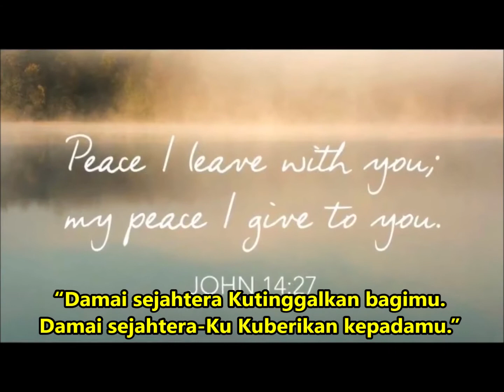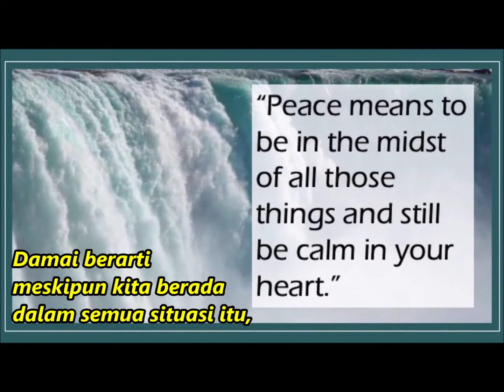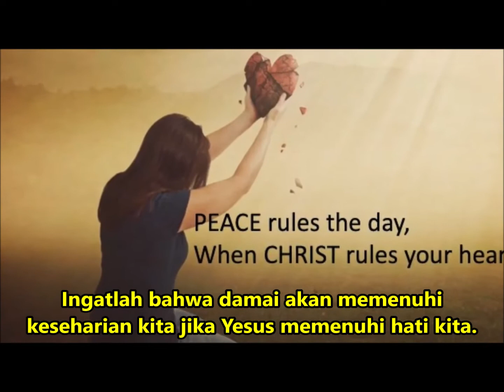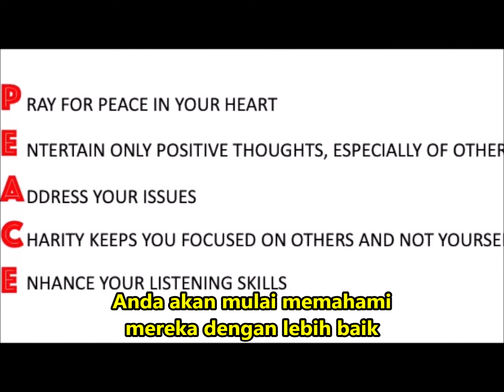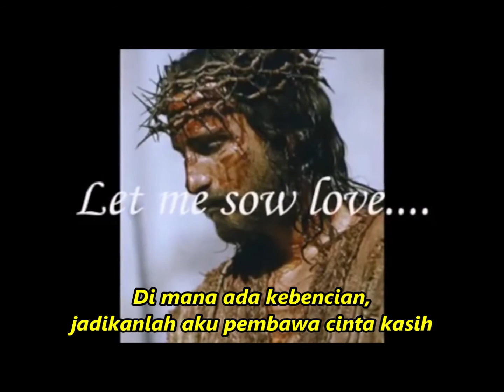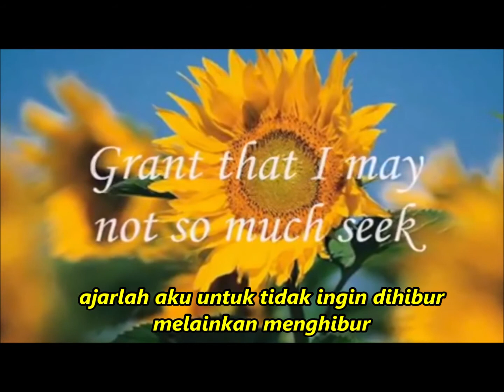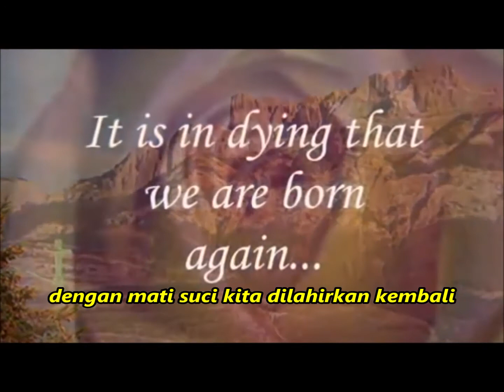Renungan Harian CFC - 12 Mei (dengan teks Bahasa) oleh Ketua CFC Bro. Bong Arjonillo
I only added Bahasa subtitles for CFC Indonesia.